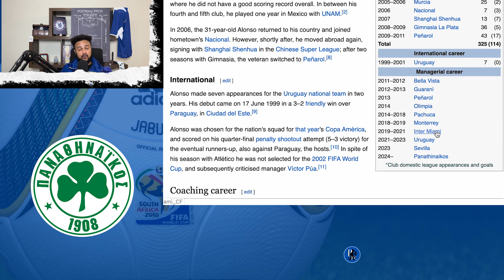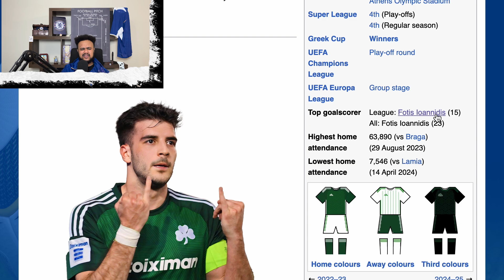Panathinaikos v CHELSEA 1st-TIME EVER 👀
Chelsea travel to Athens to take on Greek Cup Champions Panathinaikos for the first time in both clubs' history - matchday 2 of the UEFA Europa Conference League